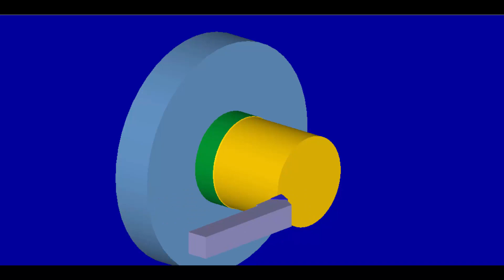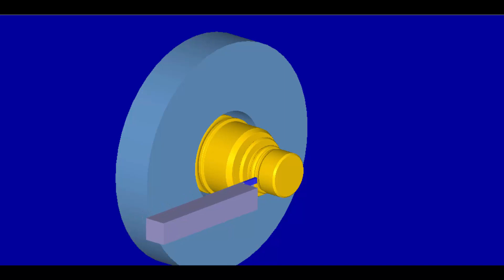Simulação Usinagem CNC/CAM (Peça 01) - Torno CNC 3D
Simulação Usinagem CNC/CAM (Peça 01) - Torno CNC

Acesse nossos canais parceiros